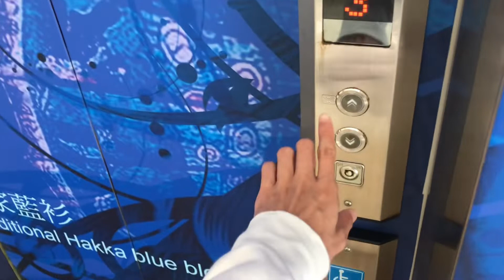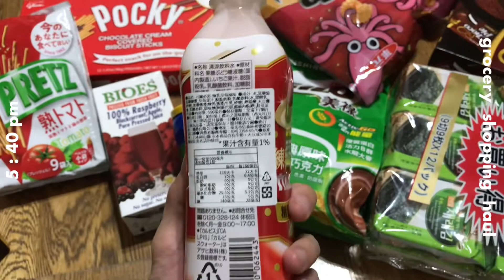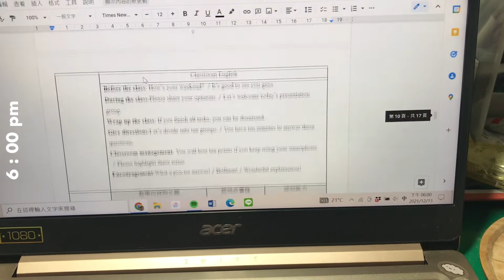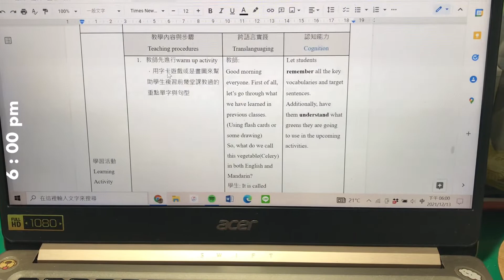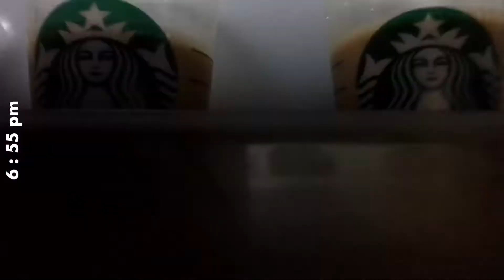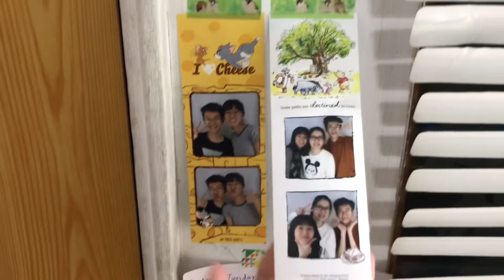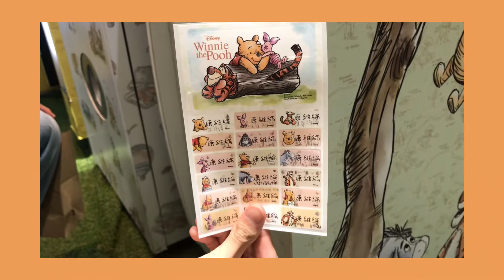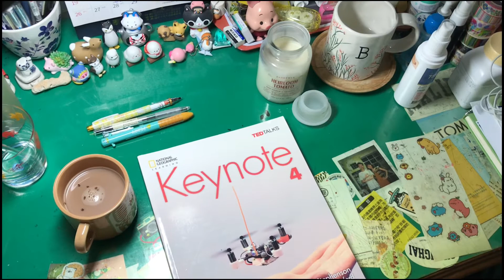Vlogmas🧚🏻EP.04 | 大學生充實的一天/伯爵茶那提好喝/耳朵又發炎了🥲/Grocery Shopping 分享/跟我一起讀書、出貨、準備聖誕交換禮物和卡片！💌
Hi 大家～歡迎回到vlogmas ep.04
我最近身體狀況感覺沒有非常好
所以有時候會比較沒精神一點
拍片也會受到一點影響
但別擔心
我會振作起來的
下一支影片應該會是新手機開箱!!! 期待期待

🪴𝐅𝐀𝐐𝐬
🌿How old are you? 21
🌿Where are you from? Taiwan, Kaohsiung
🌿What do you major? English～
🌿How do you film and edit? iPhone 7 & i-movie or VLLO
🌿Where does your music come from?
🌿Favorite place in the world? LA !!!

✹ 喜歡看快一點的建議倍速1.25～1.5倍

剪輯軟體： i-movie or VLLO

攝影裝置： iPhone 7